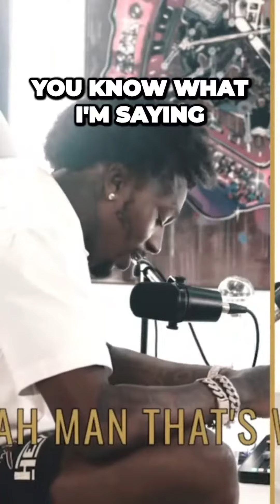Sauce Walka From Rapper to Investor Monetizing My Brand and Mindset